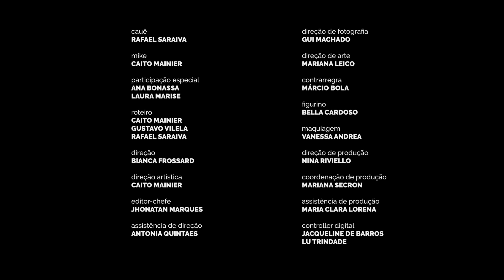VRAU CAST: NUNCA VI 1 CIENTISTA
Neste episódio, Mike e Cauê recebem as cientistas Laura Marise e Ana Bonassa, do canal Nunca Vi 1 Cientista. Elas revelam alguns segredos da profissão, e assim descobrimos que cientistas muitas vezes ganham dinheiro para descobrir que suas pesquisas não dão certo – o que pode explicar a demora na criação do skate voador, dos sabres de luz e do teletransporte. Elas ainda comentam sobre algumas decisões que o STF anda precisando reverter (nossos apresentadores estão com medo de depender do Xandão). E, de quebra, sobra tempo para ensinar o que é um cocô saudável e bonitinho. Anote!

ELENCO
Caíto Mainier
Rafael Saraiva

PATICIPAÇÃO ESPECIAL
Laura Marise
Ana Bonassa

ROTEIRO
Caíto Mainier
Rafael Saraiva
Gustavo Vilela

DIREÇÃO
Bianca Frossard